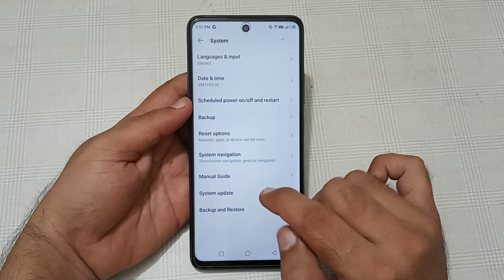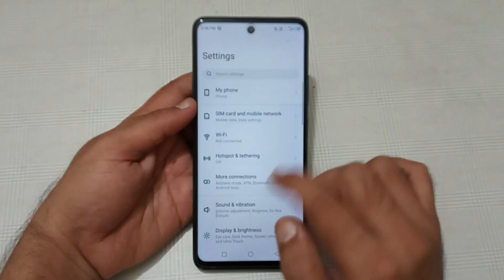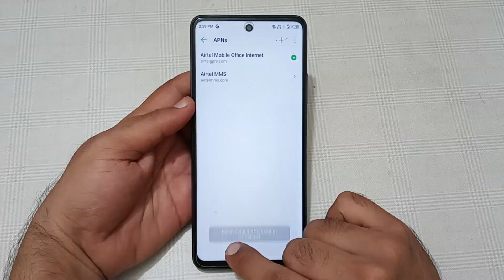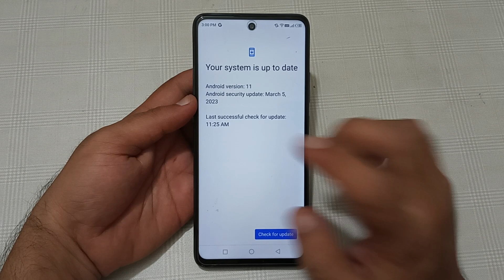how to solve Bluetooth not connecting problem in infinix hot 30, bluetooth connecting problem